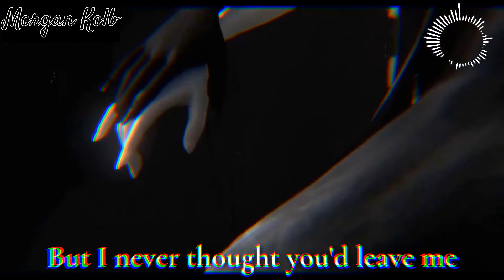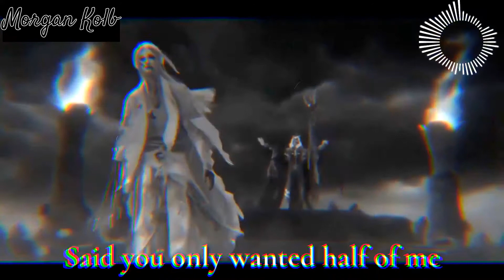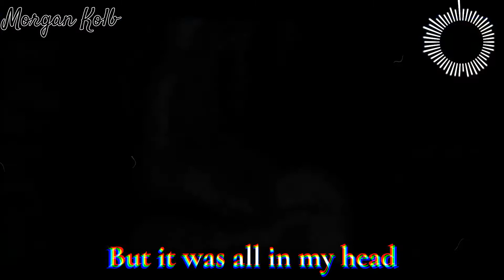I thought he was the one...was it all in my head?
lmao lonely check

✘ DESIGNER NOTES✘
  💜  ➼  My account is specifically for music. If you don't like it, just leave. Keep your thoughts to yourself.
  💜  ➼  Any name-calling, embarrassment, or making yourself to be better than me is bullying and classism. I suggest you leave your cruel words in the gutter.
  💜  ➼  We all make mistakes. Don't call them out.
  💜  ➼   If you have an "issue" with my posts, private message me. Putting your issues out in the comments will make you look like a fool in front of everyone.
💜  ➼ Thank you for all of your love and support...it really means the world to me!